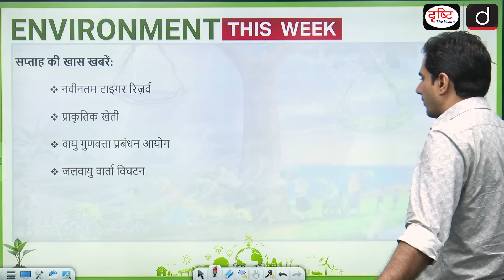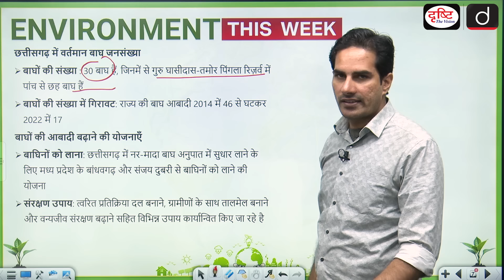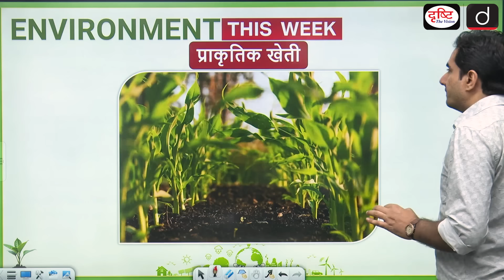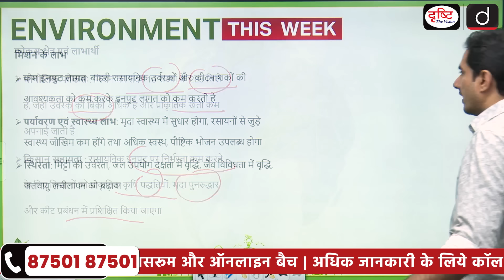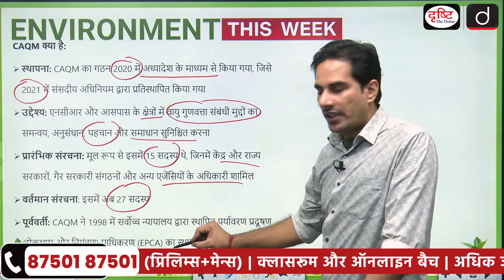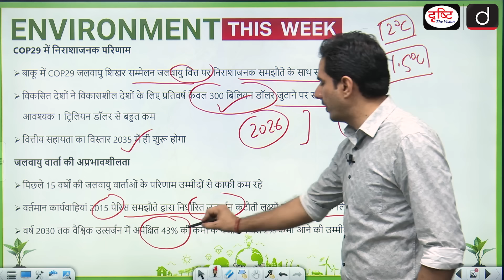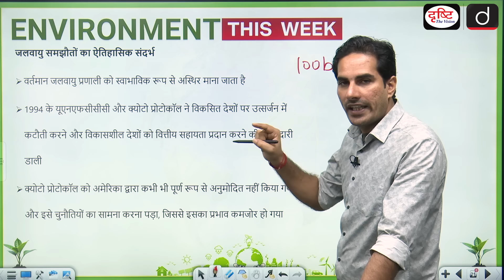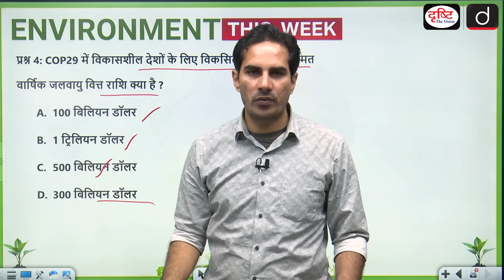Environment This Week | Newest Tiger Reserve | Natural Farming | Ep-18 | GS-3 | Drishti IAS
Welcome to "Environment This Week," your ultimate source for the latest environment news and analysis tailored specifically for UPSC aspirants. In this episode, we cover the most important environment issues, policies, and trends from the past week. Stay informed and enhance your UPSC preparation with our in-depth coverage and expert insights. Our topics in this video are Newest Tiger Reserve, National Mission on Natural Farming, Commission for Air Quality Management and Key Takeaway of COP29.

1. Videos by Dr. Vikas Divyakriti

2. Concept Talk- By Dr. Vikas Divyakirti

4. Target UPSC Prelims 2024